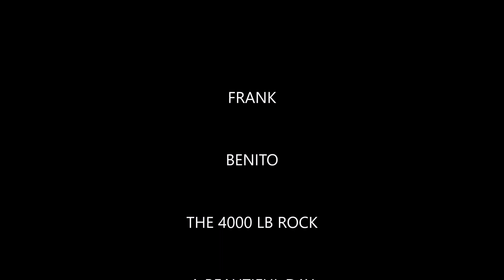FRANK AND BEN ATTACK THE ROCK OCTOBER 29TH 2023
TODAY BEN CAME BY AND BETWEEN US WE ATTACKED THIS GRANITE NUISANCE, HOWEVER, THIS CHUNK OF GRANITE ISN'T GIVING US ANY QUARTER. IT LOOKS LIKE IT IS GOING TO BE A MULTI WEEKEND ENDEAVOR.